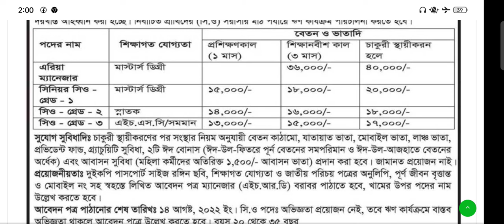সেবা নারী ও শিশু কল্যাণ কেন্দ্র নিয়োগ।। এনজিও জব সার্কুলার।। non gov jobs circular।। job circular